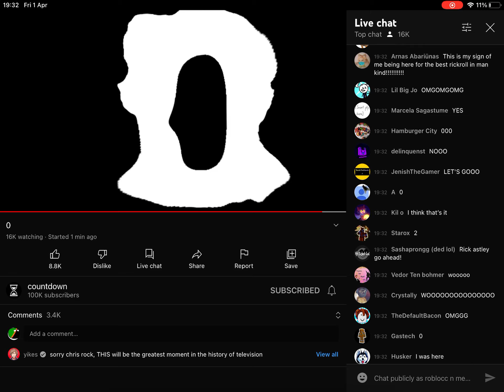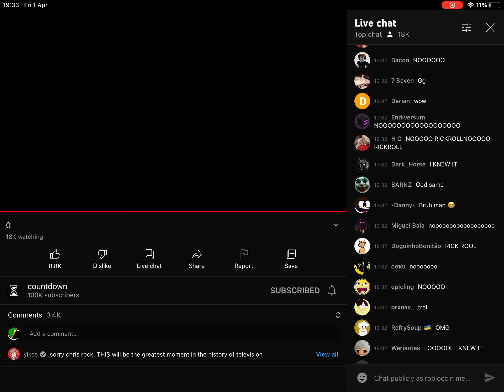COUNTDOWN RICKROLL LIVE